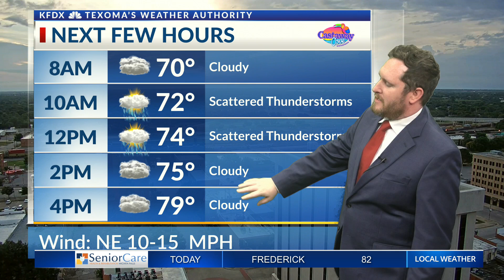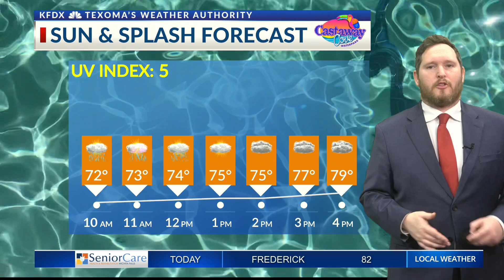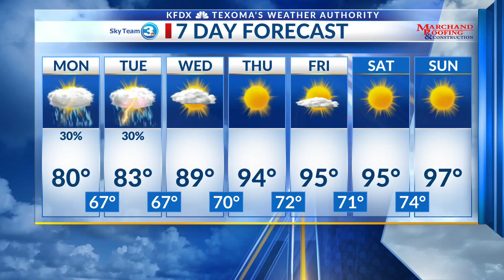Cloudy skies and rain for the start of the week, back to the 90s by week's end